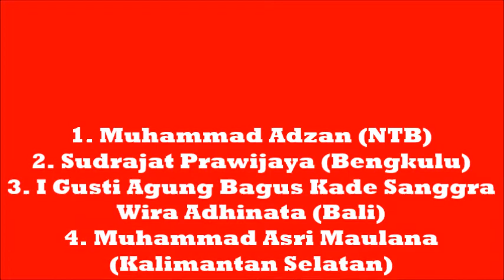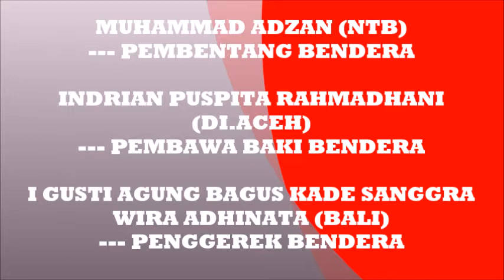LUAR BIASA, MUHAMMAD ADZAN JADI PEMBENTANG BENDERA PADA HUT KE- 75 RI DI ISTANA MERDEKA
Muhammad Adzan bersama 7 anggota Purna Paskibraka 2019 lainnya kembali bertugas di Istana Merdeka. Adzan, Indri, dan Sanggra bertugas pada Upacara HUT ke-75 RI pada Senin pagi, 17 Agustus 2020. Adzan bertindak sebagai Pembentang Bendera, Indri bertindak sebagai Pembawa Baki Bendera, dan Sanggra bertindak sebagai Penggerek Bendera.